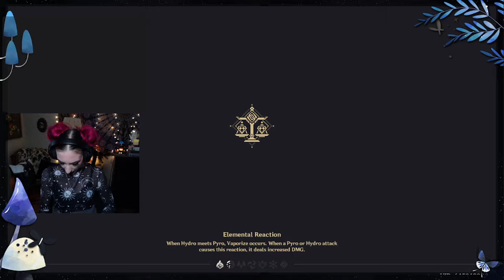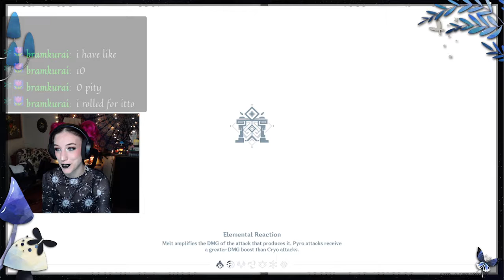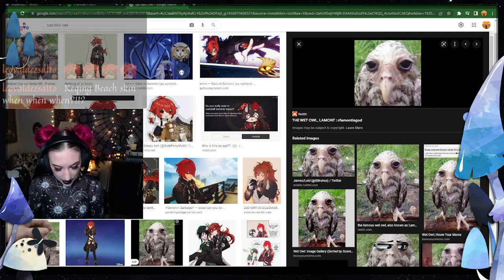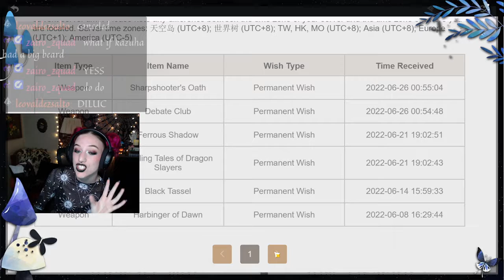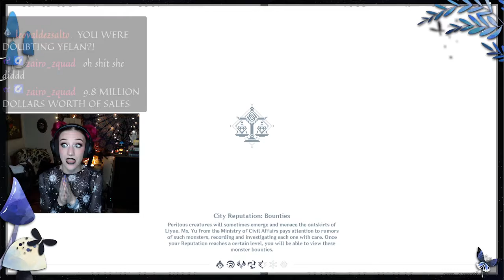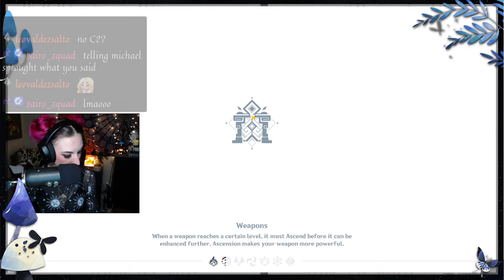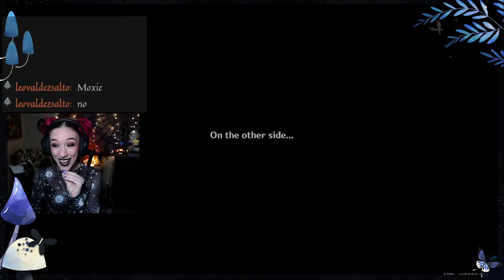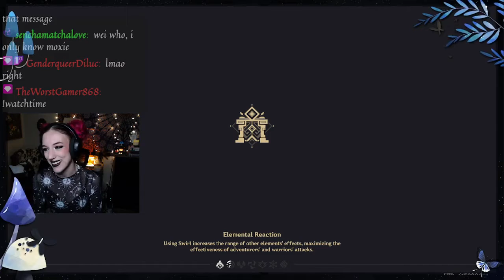Abyss, 2.8 Thoughts, and Finishing the Toy Event (Genshin Impact)